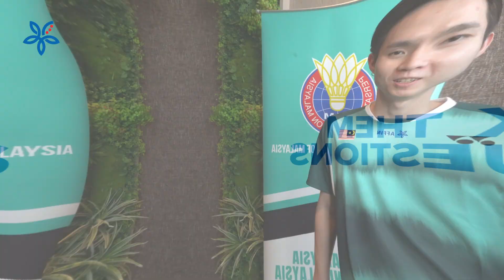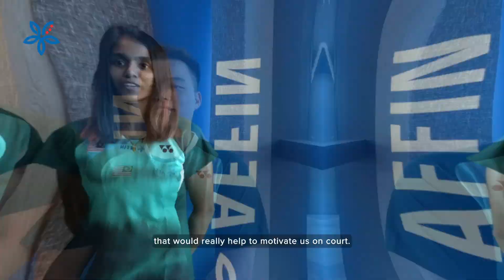AFFIN X BAM CNY Edition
Meet our badminton heroes who will be at the Daihatsu 2023 Indonesian Masters in Bung Karno from 24 January 2023.

All the best to Pearly Tan & M Thinaah, Aaron Chiah & Soh Wooi Yik as well as Nur Izzuddin & Goh Sze Fei.